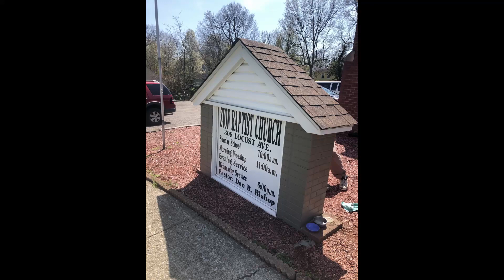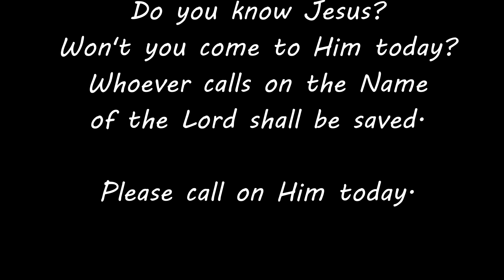Zion Baptist Church 05022021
Highlights from sermon by Paul Estep at Zion Baptist Church, Lexington, KY.  Scriptures used are 2 Timothy 1:12 and Jeremiah 29:11.  Song is "That's All He's Asking of Me" by Revival Ridge.